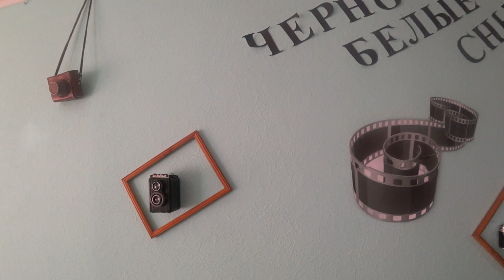2019 04 11 Чёрно-белые сны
музей